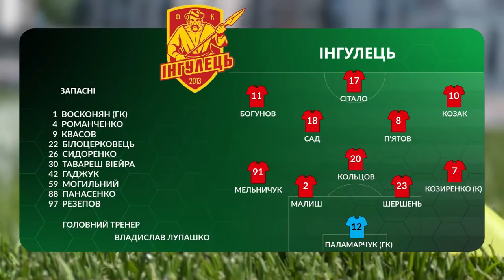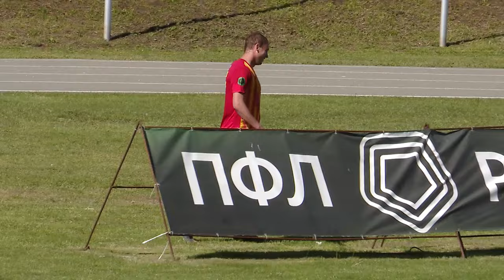Кудрівка-Нива – Інгулець. ОГЛЯД МАТЧУ _ Перша ліга ПФЛ група «Чемпіонська»